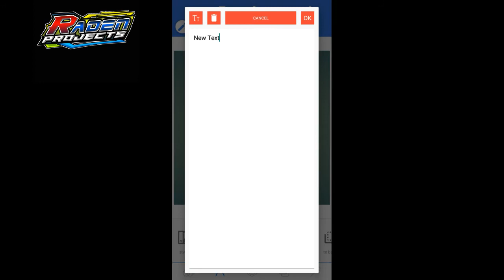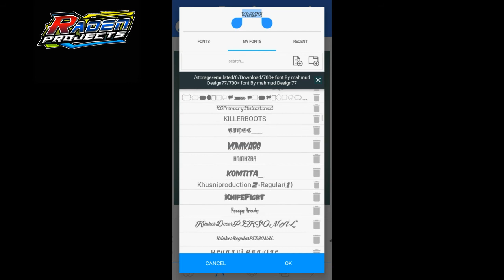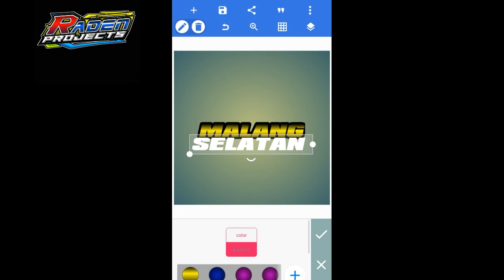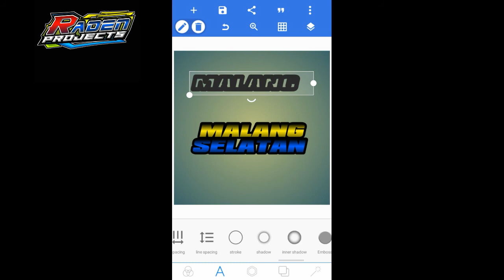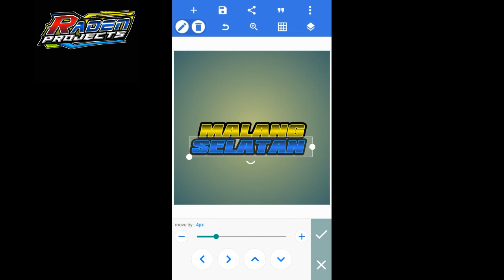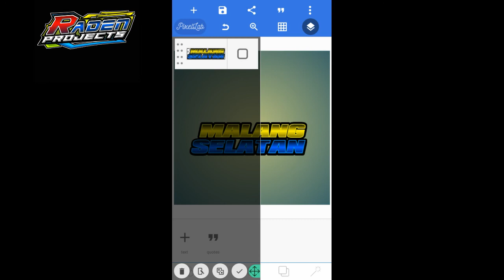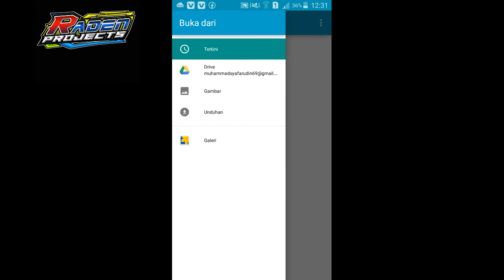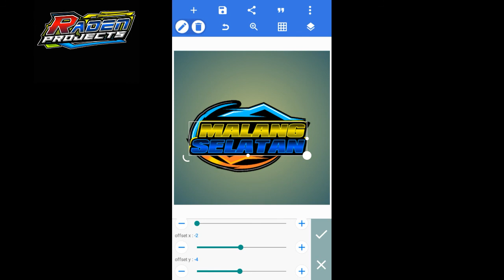tutorial pixelap simpel tutorial pixelab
tutorial pixelab simpel raden projects